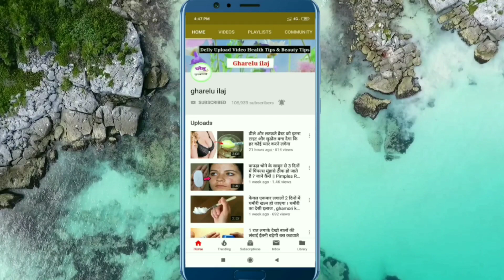भयंकर से भयंकर दांत दर्द तुरंत ठीक हो जाएगा | teeth pain relief remedy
हेलो फ्रेंड इस वीडियो में मैंने दांत दर्द ठीक करने वाला घरेलू नुस्खे बताया हूं

Quroes : Toothache Home Remedies, how to get rid of toothache, toothache causes & treatment, tooth pain, दांत दर्द, दांत में दर्द का घरेलू उपचार, दांत में दर्द का इलाज, दांत में दर्द के घरेलू उपाय, दांत में दर्द का इलाज इन हिंदी, दांत में दर्द और सूजन, दांत में दर्द की दवा,

अगर हमारे उड़े पसंद आए तो वीडियो को लाइक कीजिए अपने दोस्तों में शेयर कीजिए धन्यवाद दोस्तो आपके एक subscribe हमारे मेहनत को सार्थक बनाता है इससे हमे motivet मिलती है और आप लोगो के लिए अच्छे से अच्छे जानकारी जुटाने का प्रयास भी करते है ?